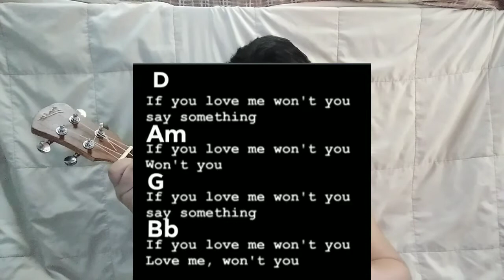BEST PART-DANIEL CEASAR UKULELE TUTORIAL || JELA & DAVE